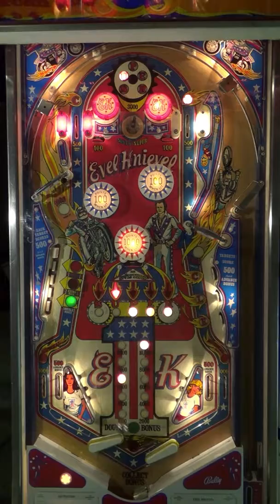Bally Evel Knievel gameplay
Testing camera settings.